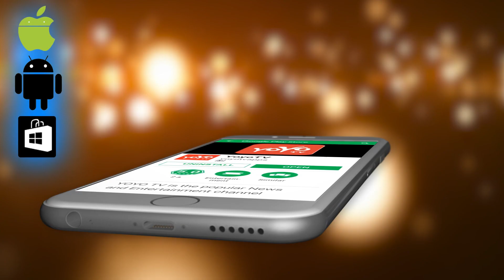ಬಿಜೆಪಿ ಸರ್ಕಾರದ ಬಗ್ಗೆ ಕುಮಾರಸ್ವಾಮಿ ಅವರ ಮಾತುಗಳು !! | CM HD Kumaraswamy Powerful Speech in Kundagola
CM HD Kumaraswamy Powerful Speech in Kundagola ಬಿಜೆಪಿ ಸರ್ಕಾರದ ಬಗ್ಗೆ ಕುಮಾರಸ್ವಾಮಿ ಅವರ ಮಾತುಗಳು !! YOYO TV Kannada News